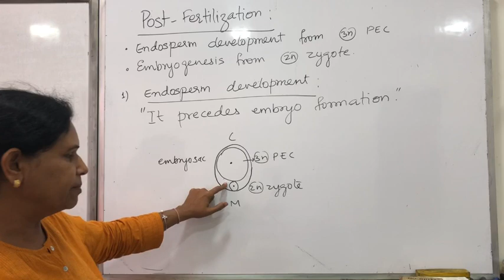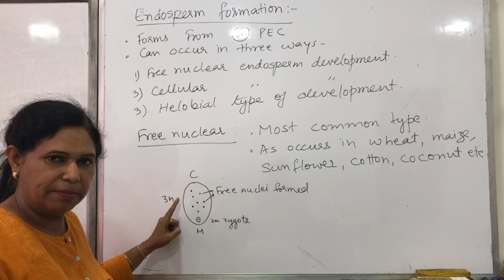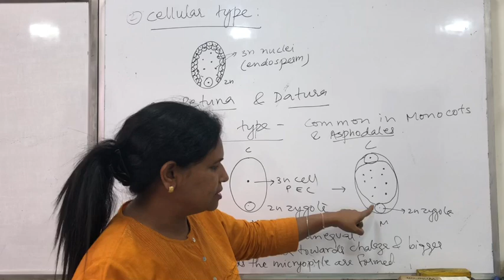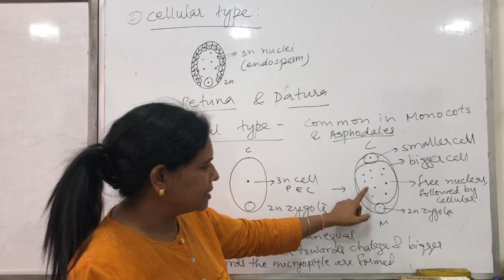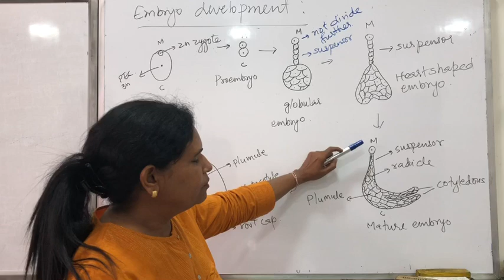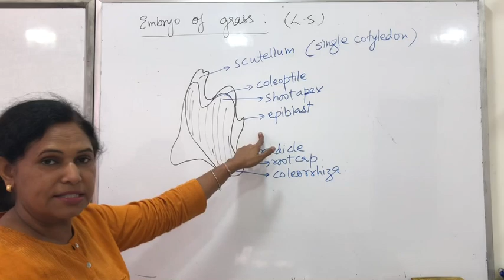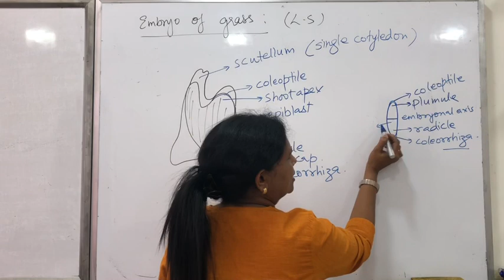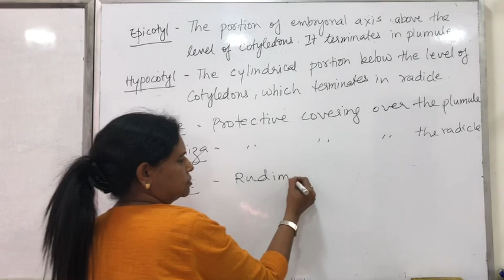Sexual reproduction in Flowering Plants | PART 9 | Biology | class 12 | NCERT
Biology Classes by Dr Urmila Gautam